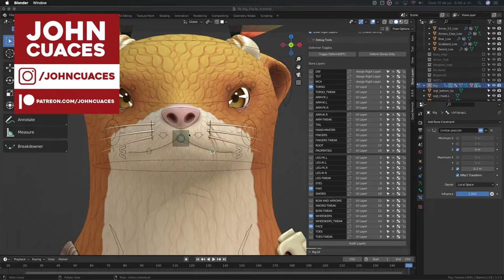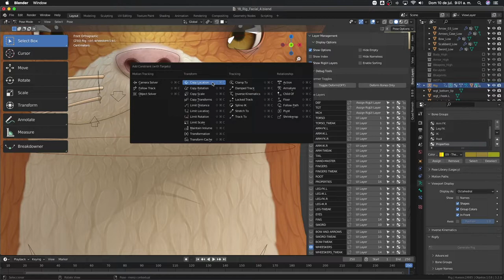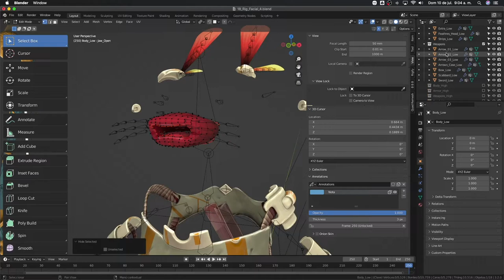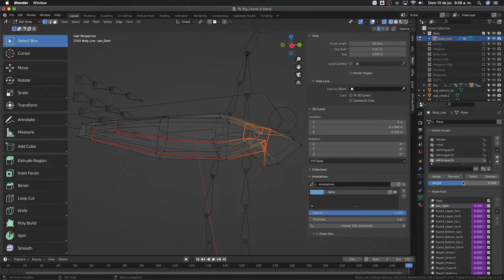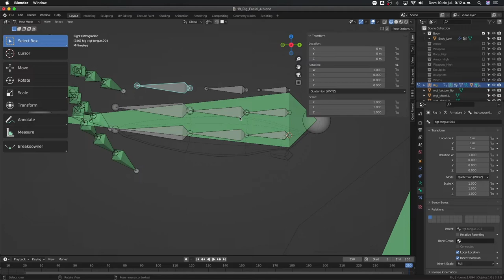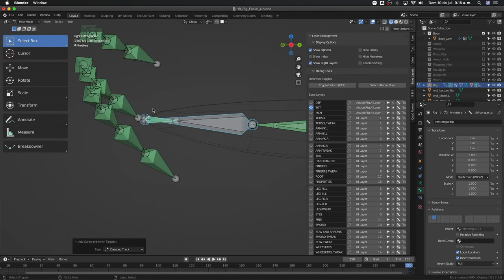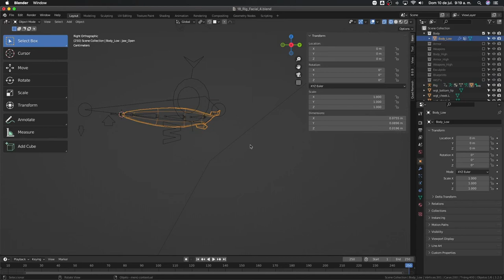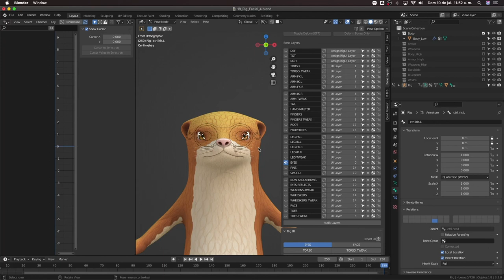19. Rig facial parte 3 - Creación de personajes en Blender 3.0